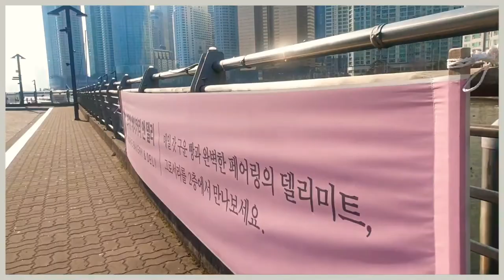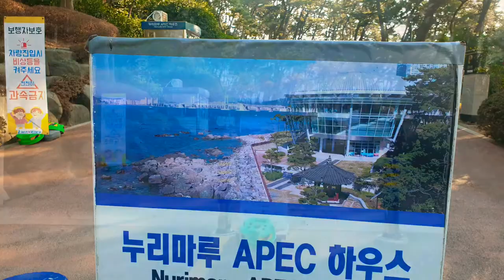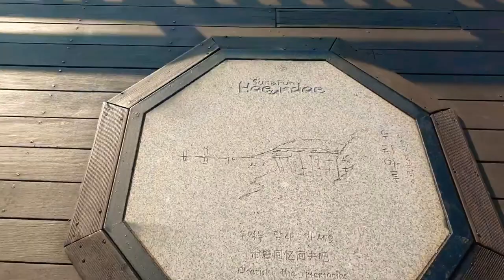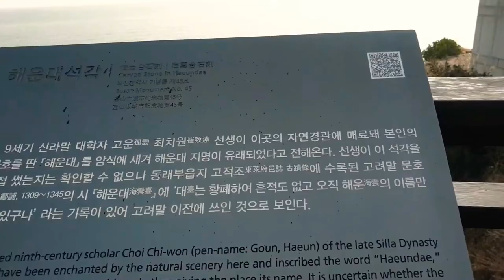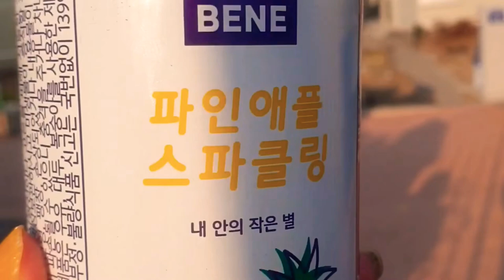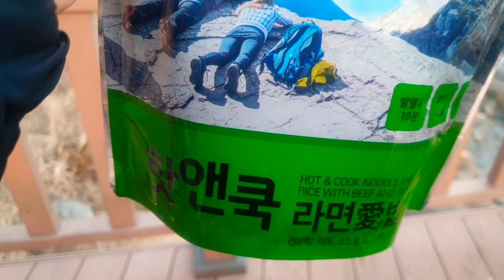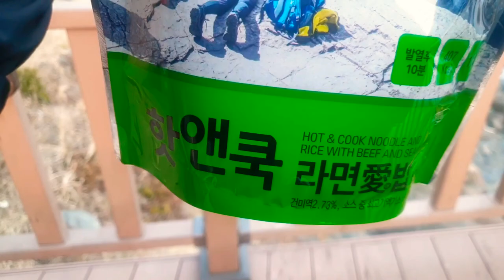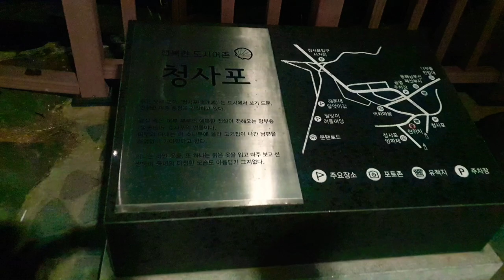도시철도로 떠나는 부산여행 동백역 walking Tour🚶‍♂️ ♥ 동백섬ㅡ청사포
부산바다 발열음식 해운대해수욕장 마을 걷기여행 walking 언텍트여행 부산여행 부산가볼만한곳 걷기코스 골목투어 이만보걷기다이어트# 부산#대연동#일상을기록하다